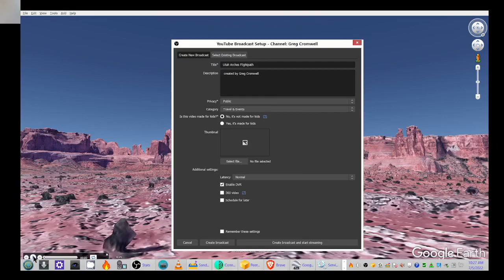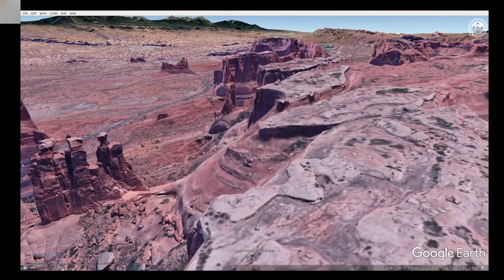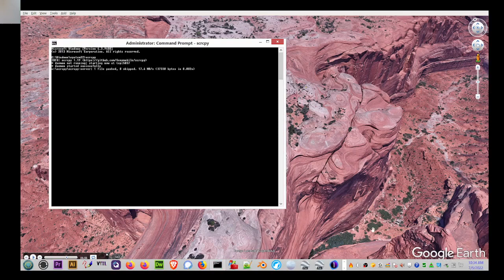Utah Arches flight path